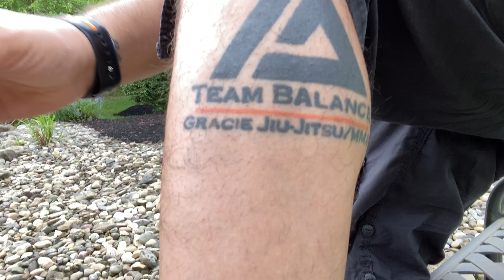My Name is Sean V. Bradley And This is My Team Balance Story - Gracie Brazilian Jiu-Jitsu